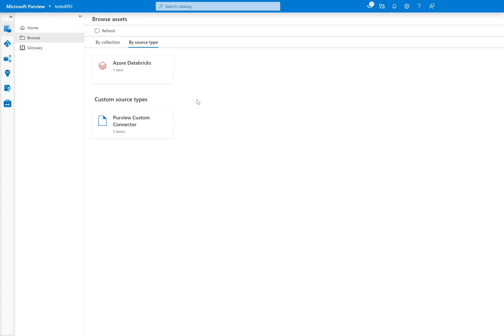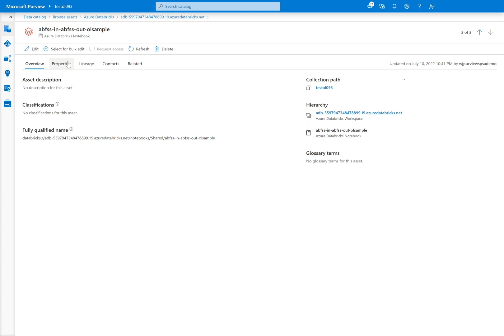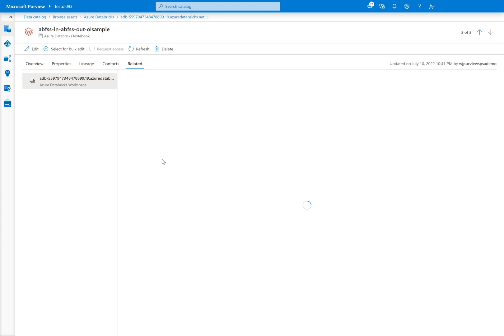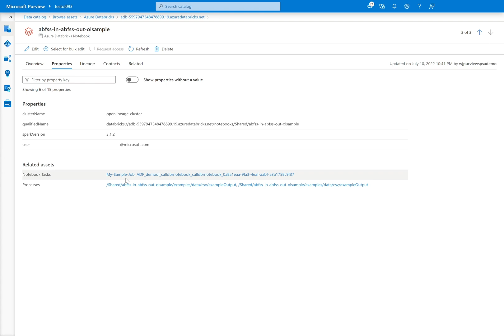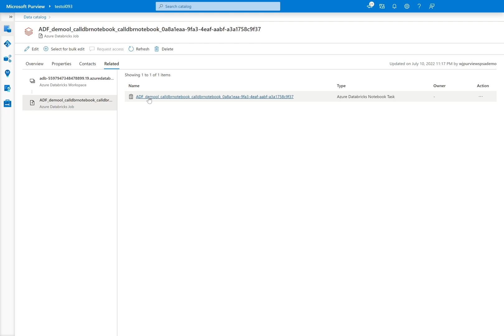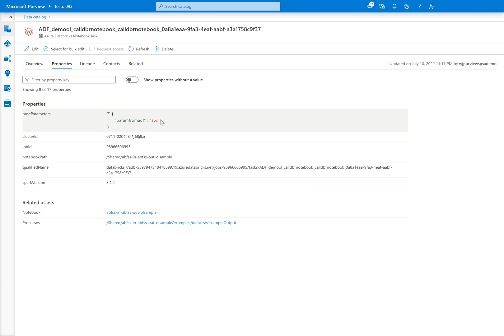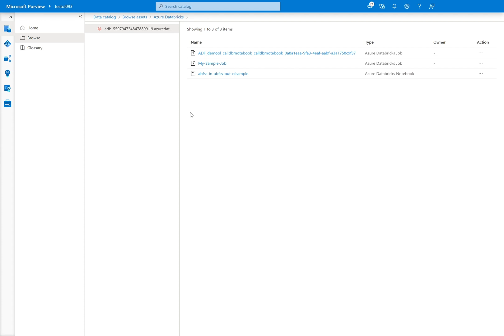Demoing the Azure Databricks lineage solution accelerator in Microsoft Purview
The Microsoft Early Access Engineering team demonstrates a solution accelerator that, together with the OpenLineage project, provides a connector that will send lineage metadata from Apache Spark operations in Azure Databricks to Microsoft Purview, allowing you to see a table-level lineage graph.